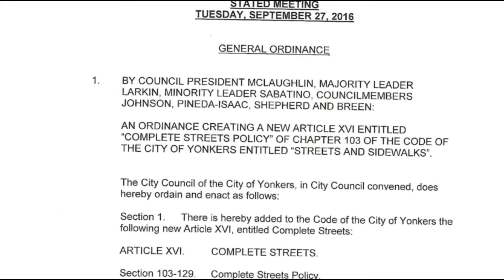Creating Complete Streets in New York State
Learn about the successes many NY counties have had implementing complete street policies.
Complete Streets are a priority of Creating Healthy Schools and Communities (CHSC), a New York State Department of Health-funded initiative which aims to create places that support healthy behaviors from policy development to implementation.

This video was created by JSI in collaboration with the NY DOH, the Malone county team, and the LYFE coalition team. Through the NY Obesity Prevention Center for Excellence (OPCE) JSI provides technical assistance, training, resources, and a platform for grantees and their partners to collaborate.